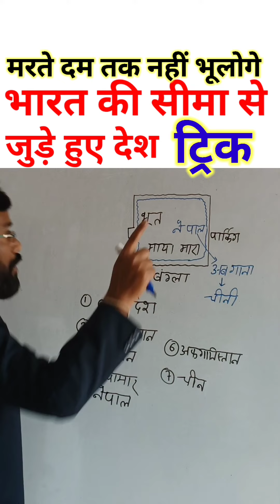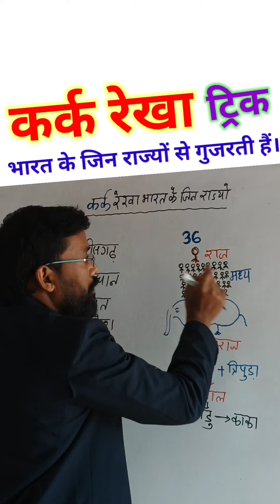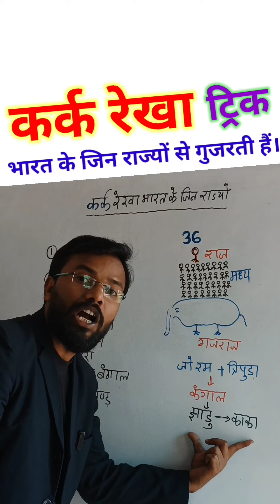सार्क देश|कर्क रेखा वाले राज्य|भारत के पड़ोसी राज्य|विभिन्न देशो के राष्ट्रीय चिन्ह-ट्रिक|भूलना बंद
saarc desho k nam|kark rekha bharat k kin rajyo se gujarti hai|bharat k padoshi rajya|vibhinn desho ke rastriya chinh

trick to remember SAARC (South Asian Association for Regional Cooperation )

SAARC सम्मेलन में सम्मिलित देश Short Trick

South Asian Association for Regional Cooperation - Objectives, Organs, Spec. Bodies & Achievements

SAARC Countries Map (South Asian Countries)/The South Asian Association for Regional Cooperation

Physical Geography of Central Asian Republics (CARs)[Neighbouring Countries, Desert, Lakes, Rivers]

SAARC (south asian association for regional cooperation) Summit - UPSC/PSC/IAS

SOUTH-EAST ASIA || World Geography Mapping

EAST ASIA || World
Administrative divisions of India explained - Indian Polity for UPSC, State PSC, Judicial Exams

How to Draw the SAARC an Association for Regional Cooperation (SAARC) | International Relations |on

In this video you will get information about location of saarc countries. where I have mentioned list of countries according to their location. Hopefully, it will be beneficial for those who have interest in geography.